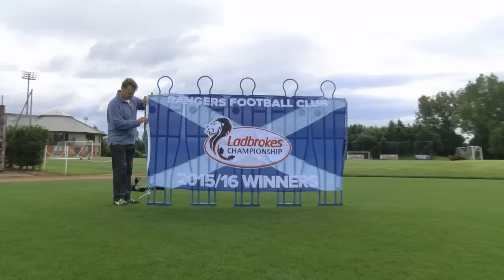RANGERS NEWSWRAP | 05 August 2016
A roundup of everything from Ibrox and Auchenhowie as we review the Rangers news for the week.